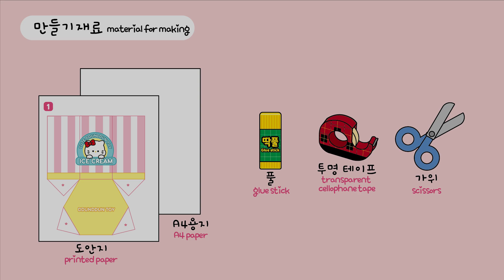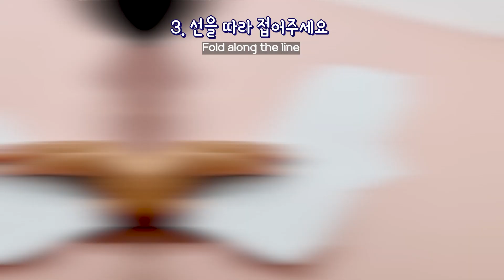산리오 아이스크림 종이 장난감 만들기 /무료도안 / DIY /free printable/상황극/craft/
안녕하세요
뚠뚠입니다
오늘은 산리오 아이스크림 장난감을
종이로 만들어 보았습니다~
귀여운 네모 모양의 산리오 친구들을 쌓아서
아이스크림 놀이를 해보아요~

행복을 뺏으려는
귀여운(?)악당이 등장하는데
과연 우리 산리오 친구들은
어떻게 악당을 물리칠 수 있을까요~?
구경하러 가봅시다
슝슝-

무료도안 링크 (free printble download link)

♬영상챕터♬

00:00 놀이영상
03:06 만들기영상시작(종이덧붙이고 오리기)
04:07 아이스크림통 만들기
08:01 네모 아이스크림 만들기
12:39 토핑 만들기

*안내사항
상업적으로 이용하시거나 2차수정은 안되요!
(적발시 법적 책임을 질 수 있습니다)
퍼가실땐 꼭 출처 남겨주세요 ~ ㅎ
(요렇게 → 뚠뚠토이)

영상제작과 도안제작에 힘이됩니다^^

위 사항을 지켜주셔야 오래 오래 도안 공유가 가능해 집니다^